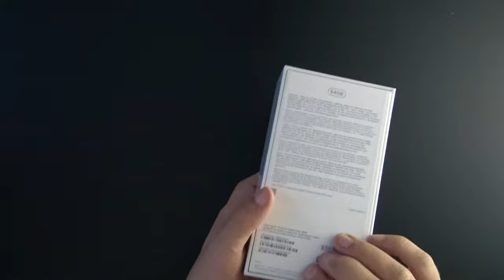Unboxing the iPhone X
Unboxing the latest iPhone, the iPhone X. Showing you what is inside the box when you buy the iPhone X. It is a Dutch iPhone X bought online through Apple.

Unboxing een Nederlandse iPhone X, gekocht via de Apple website.